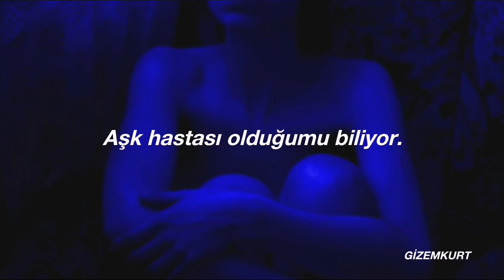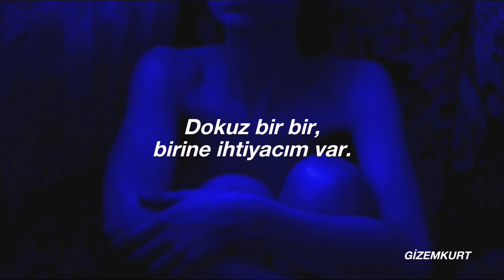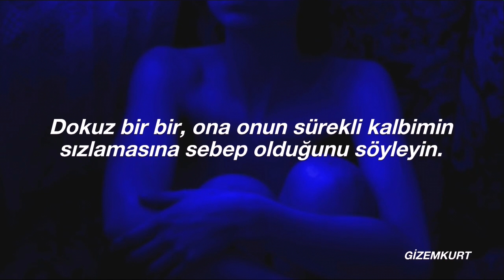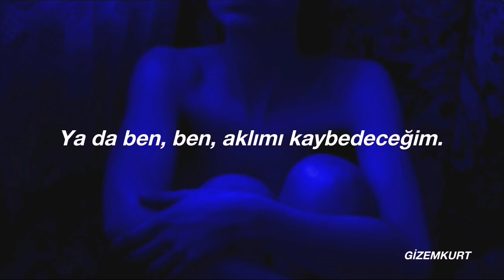Ellise - 911 (Türkçe Çeviri)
sözleri;

[Intro]
9-1-1 what's your emergency?
(heavy breathing)

[Verse 1]
Don’t think I can take it
With every drama a piece of me dies
Like some kind of sadist
I think that he likes to see the pain in my eyes
He knows that I'm lovesick
He kissed me and promised I will be alright
We both know it's bullshit
The longer I’m with him the less I'm alive

[Pre-Chorus 1]
Doctors on the other line cause he's not coming home tonight
And I just took my very last pill
Need something to numb the pain
Demons knocking on my brain
I think they coming in for the kill

[Chorus]
Nine one one, I need someone
My baby plays me like a game
I'm not having fun
Nine one one, tell him he's
Why my heart is always aching
And I gotta be done cause
I, I, I gotta lose my guy
Or I'm, I'm, I'm gonna lose my mind

[Verse 2]
You must think that I’m crazy
Well he does too so I guess that makes three
Need someone to save me
I’d really appreciate if you'd intervene

[Pre-Chorus 2]
Can't seem to find my bottle off pills
Swear to God I'm not insane
The voices only say his name
When I'm starting to think that they’re real (scream)

[Chorus]
Nine one one, I need someone (need someone)
I'm not having fun (not having fun)
And I gotta be done cause (gotta be, gotta be done)